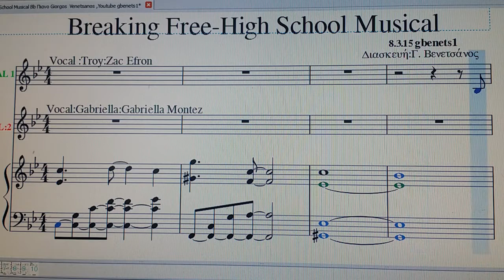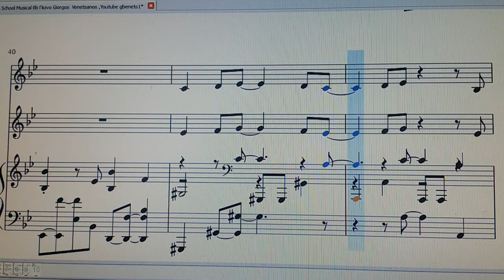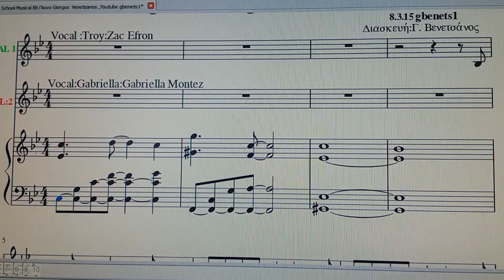Breaking Free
sheet
High School Musical
gbenets1